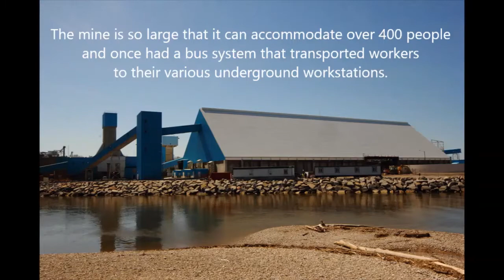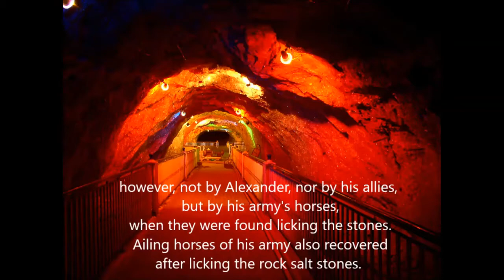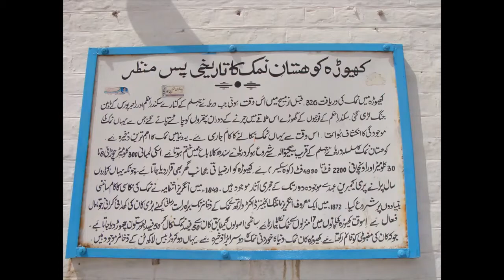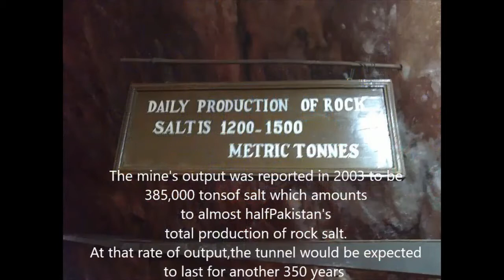Two World's Largest Salt Mines | Sifto Salt Mine | Khewra Salt Mine |Tour Typewriter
Tour Typewriter